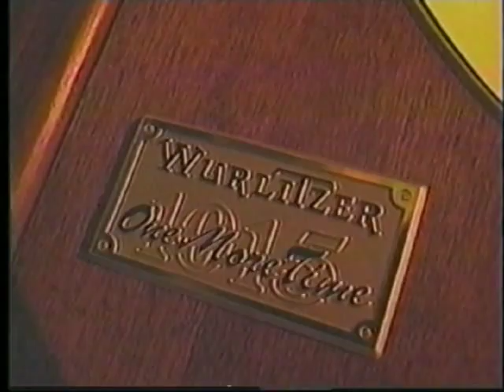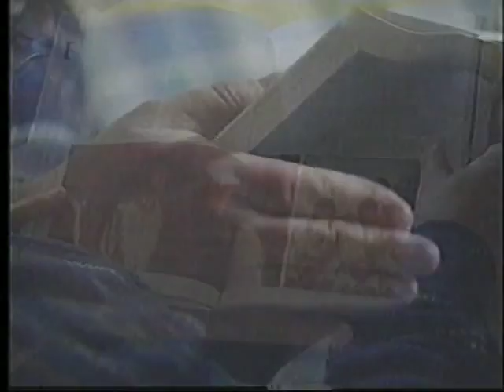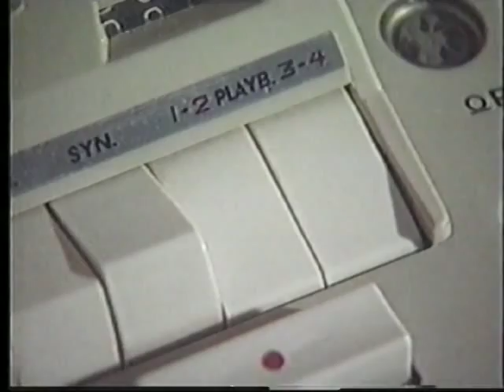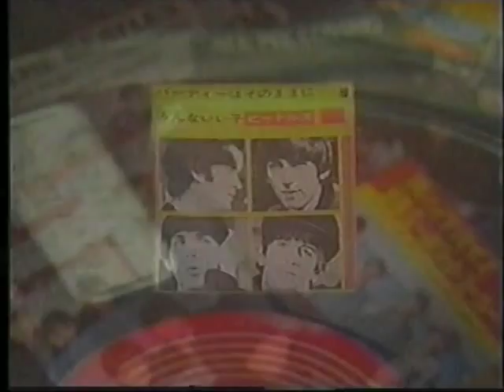George Millaire on CJOH TV Regional Contact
CJOH TV did this filming of me because of my interview of The Beatles in Germany (1966) and also of my candid photos taken of them while on stage and during the press conference held afterwards.  Die Rattles were also on the venue along with Peter and Gordon, Cliff Bennett & The Rebel Rousers.